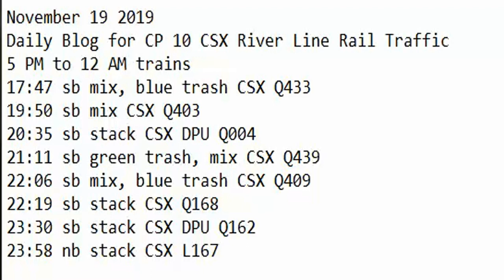November 19 2019 Trains 5 PM to 12 AM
5 PM to 12 AM trains
17:47 sb mix, blue trash CSX Q433
19:50 sb mix CSX Q403
20:35 sb stack CSX DPU Q004
21:11 sb green trash, mix CSX Q439
22:06 sb mix, blue trash CSX Q409
22:19 sb stack CSX Q168
23:30 sb stack CSX DPU Q162
23:58 nb stack CSX L167